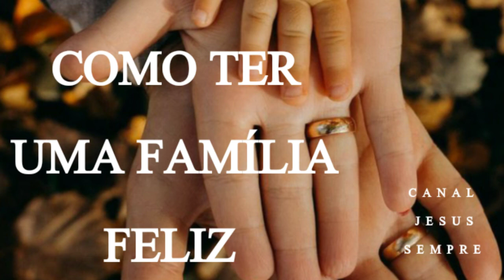COMO TER UMA FAMÍLIA FELIZ / SILVANA FRÓES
- SEJAM BEM VINDOS AO CANAL JESUS SEMPRE!

- AJUDE À LEVAR A PALAVRA DO NOSSO SENHOR!

- DEUS ABENÇOE VOCÊ E SUA CASA!

- VERSÍCULOS:
* GÊNESIS 3
* SALMOS 127:1
* I TIMÓTEO 5:8

     *CRÉDITOS:
- sermões.com
- Imagem : Pinterest